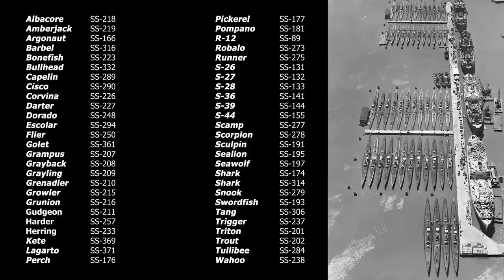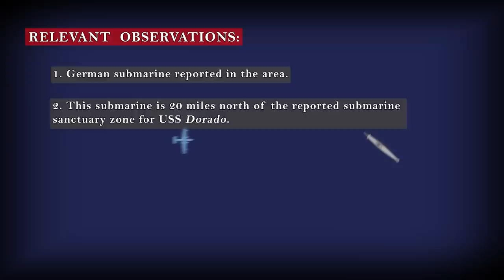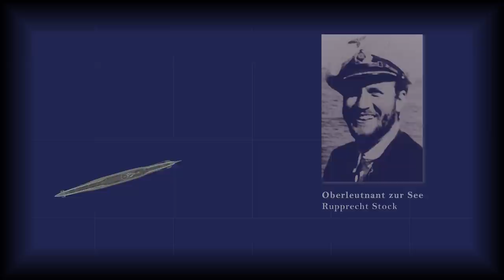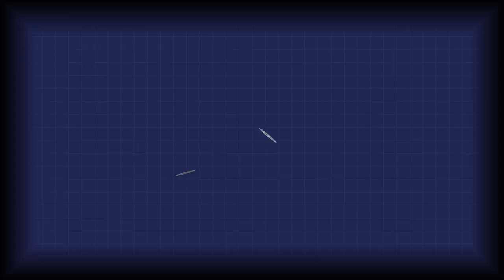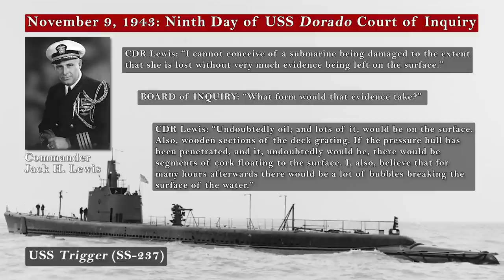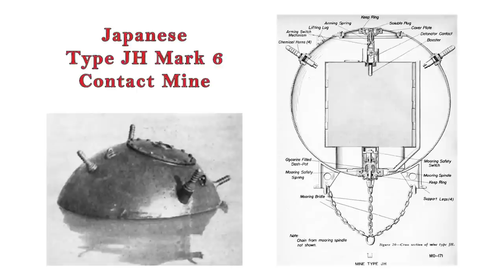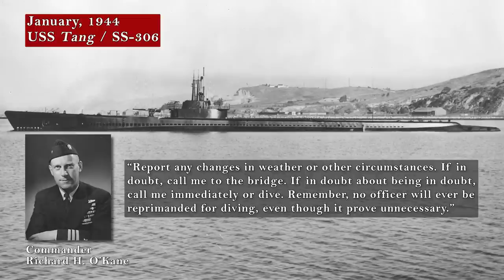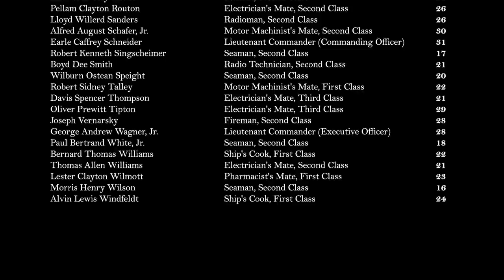DETAILS PLAIN LANGUAGE: The Mystery and Loss of Submarine USS Dorado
The USS Dorado (SS-248), was an American Gato class submarine of the Silent Service—the US Navy submarine force. The US lost 52 submarines during World War Two, of which the circumstances surrounding the Dorado’s loss in October of 1943 remain an enduring mystery. This documentary takes a look at the evidence available, including the Dorado Court of Inquiry documents from late 1943, and the post-war analysis of German U-boot records regarding the movements and relevant war patrol log entries from the U-214, a Type VIID minelaying U-boat. A fresh examination of the evidence reveals interesting results.

00:00 - Introduction
04:06 - The Fog of War
13:22 - The Veil Lifted
16:22 - Viewpoint 1
19:04 - Viewpoint 2
27:10 - A Fresh Examination
31:03 - Theory 1
38:41 - Theory 2
47:19 - Conclusion
50:32 - In Memoriam

CORRECTION:
At 05:55 and subsequent, the convoy designation was "GAT 92," not "GAT 52."

PHOTOS:

[Dr. Doug Campbell, Dave Johnston (USN, Retired) and Tracy White]

SOURCES:

Campbell, Douglas E. USS Dorado (SS-248): On Eternal Patrol. Lulu.com, 2011.

Calvert, James F. Silent Running: My Years On a World War II Attack Submarine. John Wiley & Sons, 1997.

Lockwood, Charles A., and Hans Christian Adamson. Through Hell and Deep Water. Bantam Books, 1991.

United States submarine losses, World War II. Navpers 15,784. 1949 issue. 1949.

O’Kane, Richard H. (Richard Hetherington). Clear the Bridge!: The War Patrols of the U.S.S. Tang. Chicago: Rand McNally, 1977.